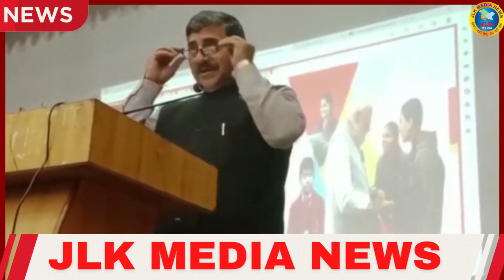JLKMEDIA MP Jugal Kishore Sharma watched PM Narendra Modi 's program "ParikshaPeCharcha"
JLKMEDIA MP Jugal Kishore Sharma watched PM Narendra Modi 's program "ParikshaPeCharcha" at Teacher Bhawan Gandhi Nagar jammu along with students, teachers and officials of the Education Department.